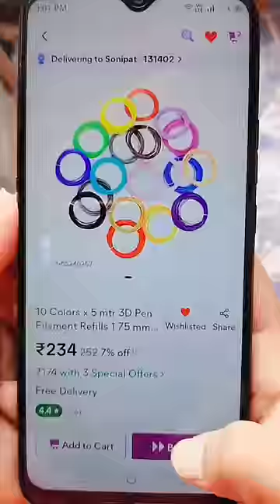Let's Try 3D pen 😱🤣3d 3dpenart moniartanddiy craft diy keychaincraft @aslicraftshala